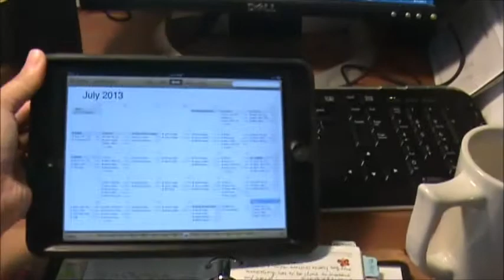Filofax July 2013 Updates (It has been two months!)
I had a rather busy July. How about you?